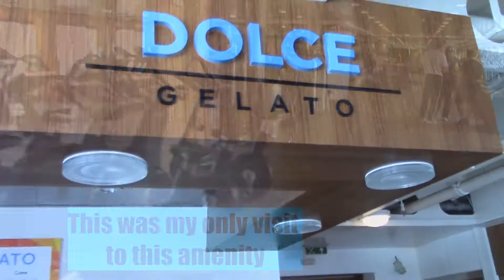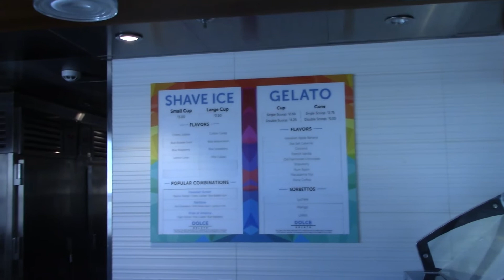Norwegian Cruise Line - Pride of America - Rambling with Phil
Ever wondered what it's like on Norwegian Cruise Line's Pride of America?  Watch this video to see some snip-its of the ship from our Hawaii cruise.